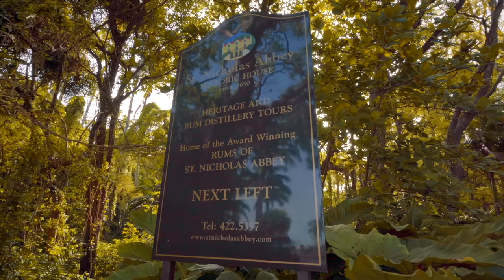AFRO ISLAND - Afrobeat Caribbean MIX 2022 (Rema, Vybz Kartel, Fireboy, Masicka, Wizkid, Skillibeng)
In unique style we took to the gorgeous St. Nicholas Abbey / Cherry Tree Hill (Barbados) for the first installment of my brand new WhatIf mixtape series "Afro Island". Fusing the worlds of Afro Beat, Dancehall & Soca , the idea being what if these artists were to collaborate on the same song. Hope this one brings a unique soundtrack to your day :)

1. Fireboy DML - Peru (Jus-Jay Piano Intro)
2. Fireboy DML x Vybz Kartel - Peru x Beg U A Touch (Jus-Jay Edit)
3. Rema - Dumebi
4. Rema x Dj Spider x Gbm Nutron - Down Dey Dumebi (Jus-Jay Edit)
5. Wiz Kid, Tems, Vybz Kartel & MJ - Essence x Liberian Girl x Get Gal More (Jus-Jay Edit)
6. Wizkid ft Buju - Mood
7. Shenseea, Brandi, Monica & Lady Saw - The Boy is Mine Medley (Jus-Jay Afro Remake) [Produced by Jus-Jay]
8. Pheelz & Buju - Finesse
9. Masicka, Stefflondon, Pheelz & Buju - Finesse Moments (Jus-Jay Edit)
10. Rema - Soundgasm
11. Skillibeng - Crocodile Teeth (Jus-Jay Afro Remake) [Produced by Jus-Jay]
12. Ckay - Love Nwantiti
13. Aidonia x Ckay - Caribbean Nwantiti (Jus-Jay Edit)
14. Ayra Starr - Bloody Samaritan
15. Jus-Jay - Genna Amapiano (Original)